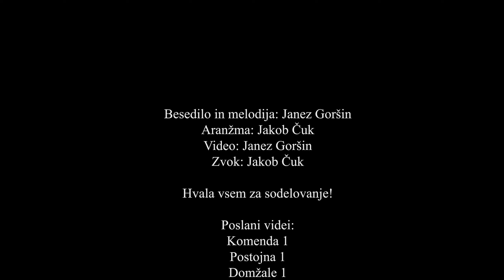Vsebina vzgajanja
besedilo in melodija: Janez Goršin
aranžma, avdio produkcija, mix: Jakob Čuk
video: Janez Goršin

BESEDILO

V soboto spet srečal bom bobre.
Želim, da gradili bi dobre JEZOVE!

Vprašanje pa je to, s čim jih vzgajal bom.
Še dobro, da poznam vsebino vzgajanja!
Temelji skavtstva,
katoliška duhovnost,
sovzgoja, osebnostna rast,
veščine vodenja,
okoljska vzgoja in
vzgoja za zdravje,
aktivno državljanstvo,
vzgoja za mir.

Volkovi živijo v krdelu,
v veselju in dobre volje, KAR NAJBOLJE! odp.

Gospod, blagoslovi četo,
od lepot narave prevzeto IN IZVIDNIKE, VEDNO PRIPRAVLJENE! odp.

Obupan PP voditelj:
Baden Pavell, dej, povej, neki me matra,
sej veš sprašujem za prjatla.
Kako naj srečanje nardim, dau’jo nekej dobil,
da noujo sam svojga časa zabil?

Baden Powell:
Pomembno vprašanje za znoret,
ki matra voditle že vsaj sto let!
Prvo bod zgled, z obljubo v srcu in glavi,
dau’jo pristni, odgovorni, samostojni in zdravi!
Tudi če se včasih komu to poraja,
popoln, zveličaven program sploh ne obstaja.
Ker vsak klan ma čist druge osebe,
tvoj program naj vedno odgovarja na potrebe.
Če se sprašuješ na čem bi s klanom delu,
idejo zih boš dubu v kompetenčnem modelu!
Pokaž jim, da lepo je živet
in da je nujno skrbet za naš planet.
Če pa se ti klanovc vseen obotavlja,
na pomoč poklič samga svetga Pavla!
Vem, da za klan si rabil kul ideje,
ampak podobno velja za čist vse veje!

In pojem ...
Nič več ni me strah, vse kar rabim zdaj poznam,
saj v srcu jaz imam, vsebino vzgajanja ...    odp.

ps. Posebna zahvala tudi bratu Mihatu za pomoč pri montaži videa in vsem ostalim, ki ste kakor koli sodelovali.